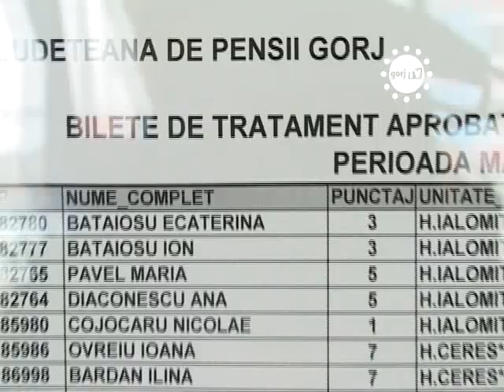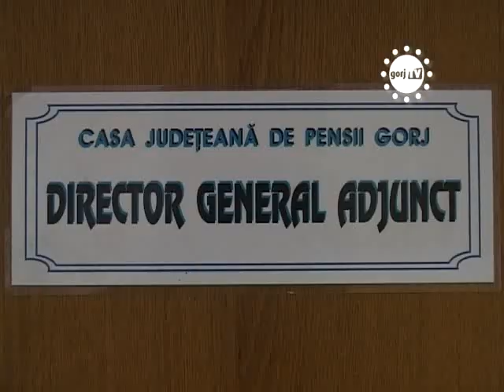STIRILE GORJ TV - PRIMELE BILETE DE TRATAMENT.flv